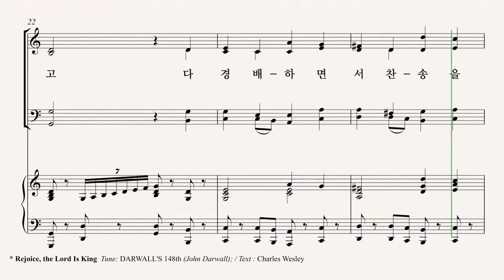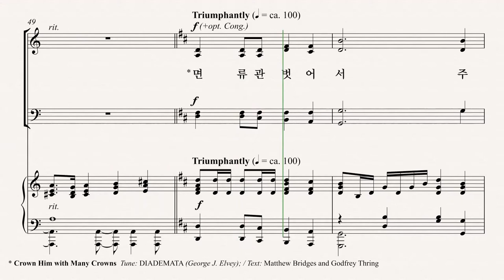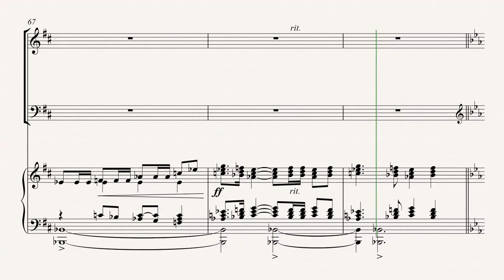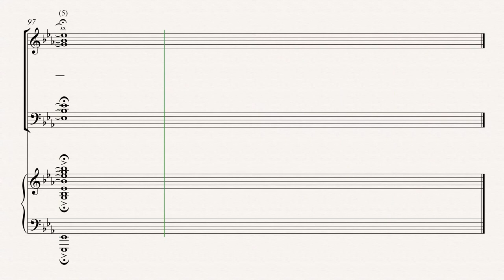[부활절 칸타타] '사순절과 부활절 성가모음집6' 08.살아계신 왕께 면류관 드리세 (Lloyd Larson) - Alto